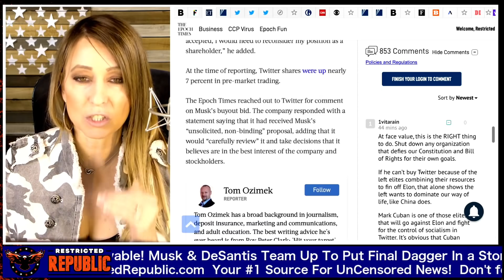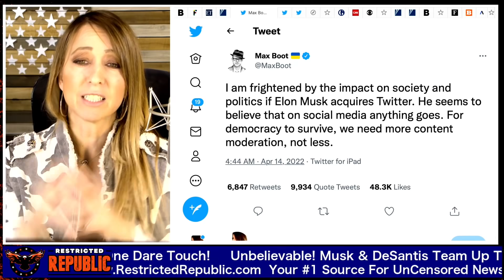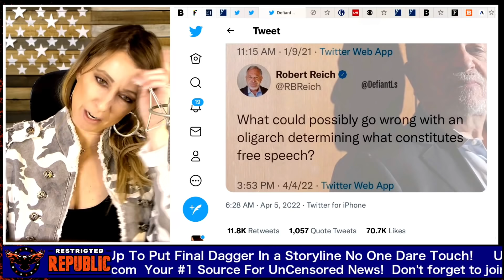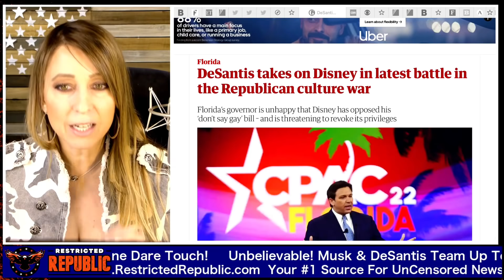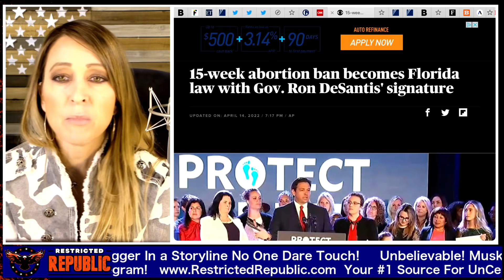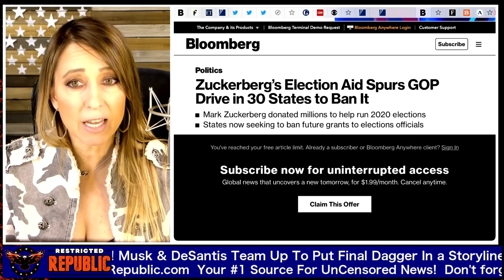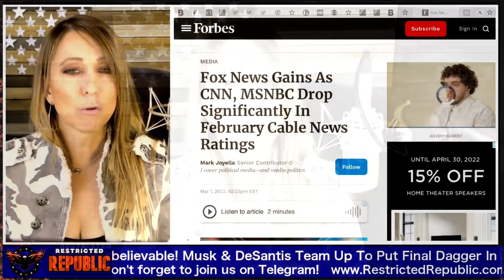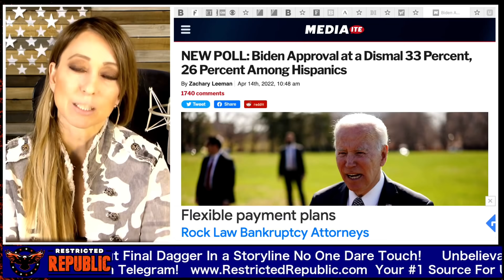Unbelievable! Musk & DeSantis Team Up To Put Final Dagger In Storyline No One Dare Touch!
✅  Rejuvenate Your Hair, Nails, Joints, & Skin Here: 🍃

😄 Crypto Assets are the future! Start your journey today!